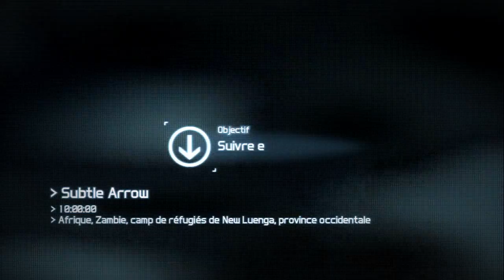Ghost Recon : Futur Soldier | Episode 3 : En mode infiltration !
On se retrouve aujourd'hui pour le début d'une nouvelle série toujours accompagner de mon ami youtubeur "loniix93" ! Cette aventure ce déroulera dans une équipe de guerriers "furtive et sexy" :D

Musique : Brand X Music - No Hope Left (Epic Dramatic Hybrid Choral Action)

Code de 7€ de réduction sur l'offre de ton choix lors de ton inscription chez Gamoniac : iDooZZyWaRxgamo7